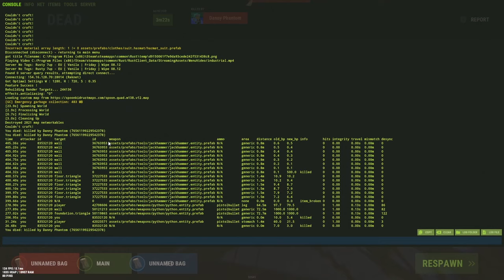i lived off decaded bases for a wipe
living of decaded bases for a wipe